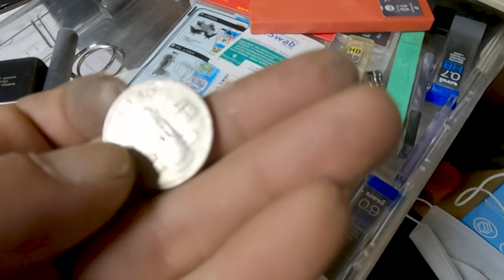Bulid a SUP Racing Paddle Board